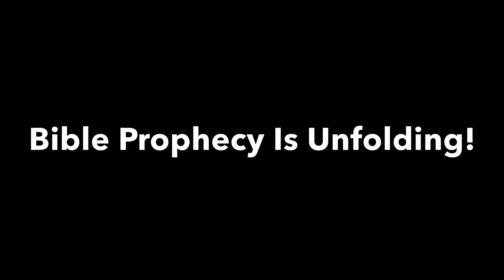Bible Prophecy Being Fulfilled In Front Of Our Very Eyes!!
Believe on Christ alone for the remission of all of your sins! (Past, Present and Future)

The Gospel
1 Corinthians 15:1-4

2 By which also ye are saved, if ye keep in memory what I preached unto you, unless ye have believed in vain.

3 For I delivered unto you first of all that which I also received, how that Christ died for our sins according to the scriptures;

4 And that he was buried, and that he rose again the third day according to the scriptures:”

You are sealed until the day of redemption
Ephesians 1:13-14

“ 13 In Him you also trusted, after you heard the word of truth, the gospel of your salvation; in whom also, having believed, you were sealed with the Holy Spirit of promise,

14 who is the guarantee of our inheritance until the redemption of the purchased possession, to the praise of His glory.“

His grace is sufficient enough for you! Make today the day of your salvation!

“Do You Believe On Jesus?”

Believe On Him Today! Time Is Short!